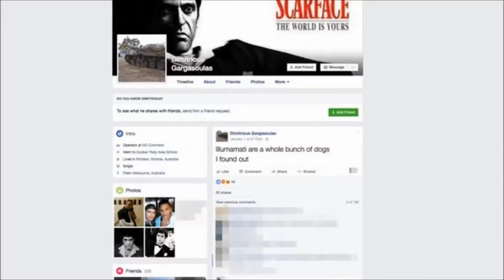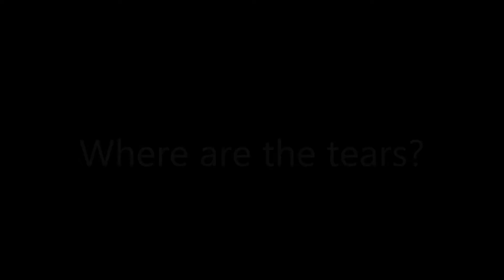Hold back the tears ACA1